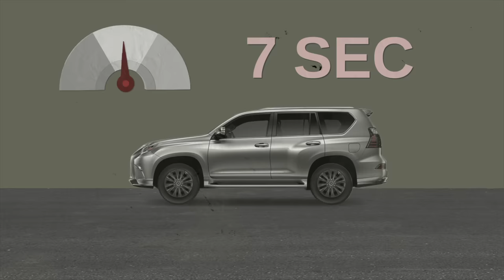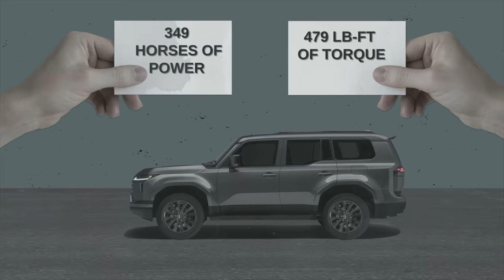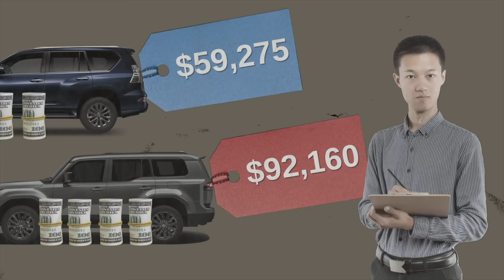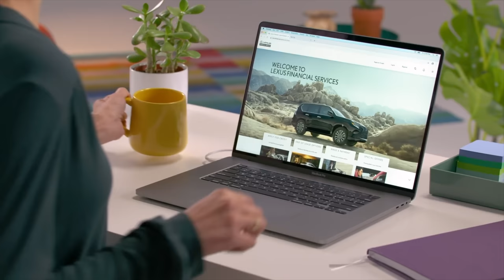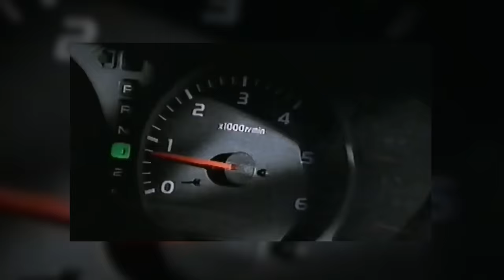Lexus Just Dropped a Bomb on the Entire Car Industry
Lexus GX review. Lexus Just Dropped a Bomb on the Entire Car Industry, car review and car tour with Scotty Kilmer. Buying a new Lexus luxury car. Buying a used Lexus. Should I buy a Lexus? Is lexus reliable? The truth about Lexus cars. What it's like to drive a lexus. Car advice. DIY car repair with Scotty Kilmer, an auto mechanic for the last 55 years.

⬇️Scotty’s Top DIY Tools:
1. Bluetooth Scan Tool
2. Mid-Grade Scan Tool
3. My Fancy (Originally $5,000) Professional Scan Tool
4. Cheap Scan Tool
5. Dash Cam (Every Car Should Have One)
6. Basic Mechanic Tool Set
7. Professional Socket Set
8. Ratcheting Wrench Set
9. No Charging Required Car Jump Starter
10. Battery Pack Car Jump Starter

1. Bluetooth Scan Tool
2. Cheap Scan Tool
3. Professional Socket Set
4. Wrench Set
5. No Charging Required Car Jump Starter
6. Battery Pack Car Jump Starter

►Here's our weekly video schedule:
Tuesday: Auto repair video
Wednesday: Viewers car mod show off
Thursday: Viewer Car Question Video AND Live Car Q&A
Friday: Auto repair video
Saturday: Second Live Car Q&A
Sunday: Viewers car show off